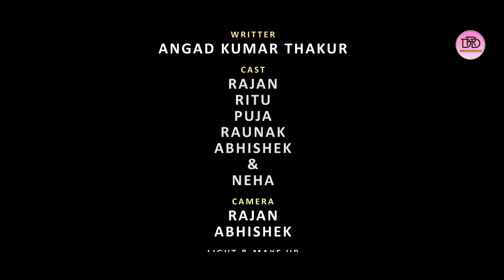video- पवन पुरवइया -Pawan Purwai -Superhit New Bhojpuri song ||भोजपुरी सैड सॉन्ग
Presents :-
                RDD Production

Directed By:-  Rajan Rock
Camera :-  Rajan & Abhishek
Edit :-  Rony
Model :-  Rajan & Ritu
Song : - Pawan purwai re
Singer :- Devesh Samrat
Lyrics: - Angad kumar Thakur
Category :- Bhojpuri Bhakti
Company lebal: -RDD Production
Recording :- Tarang Studio
Producer :- Devesh Samrat